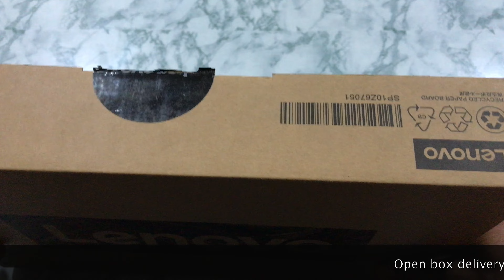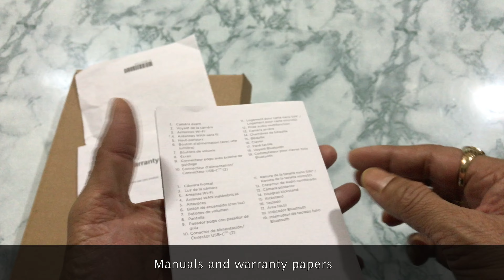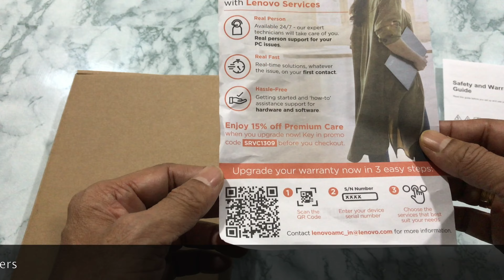To buy or not - Cheapest Windows Tablet in market - Lenovo Windows Duet 10.3 inch - Unboxing Part 1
Lenovo Windows Duet 4 GB RAM 128 GB ROM 10.3 inch with Wi-Fi Only Table

I had made 3 parts of video

Part 1 - which is this is only about unboxing

Part 2 - setup

Part 3 - whether to buy or not , it this worth t buy